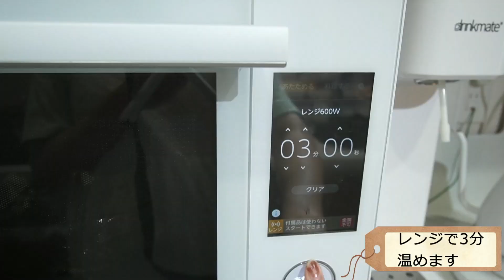1歳の子供も一緒に食べられる！ズッキーニと小松菜のナムル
「ママりつクッキング」子供と大人が一緒に食べられるメニューを作っていきます！
本日は誰でも簡単「ズッキーニと小松菜のナムル」を作っていきます！

Welcome to RITSU COOKING!
Today is 「Kimono de Japanese meal」, I will make meal by Kimono dress.
Today`s menu is 「Zucchini Komatsuna Namul」

0:00～　ハイライト(High light)
0:18～　オープニング(Opening)
0:33～　調理(Cook)
1:54～　実食(Eat)
4:46～　総評(Rate)

レシピはこちら↓
■　本日の材料(2人前)
　ズッキーニ　1本
　小松菜　1袋
　鶏がらスープ　大さじ2
　塩　少々
　ごま油　ひとまわし